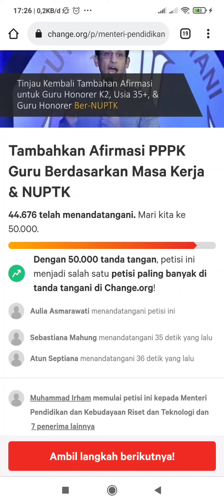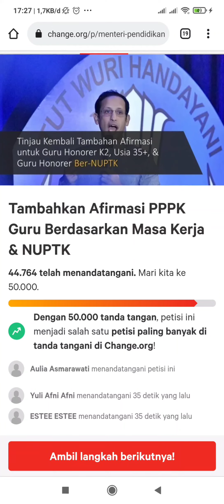P37ISI PPPK 2021 UNTUK MENAMBAHKAN AFIRMASI - MASA KERJA DAN NUPTK 🛑 LIVE